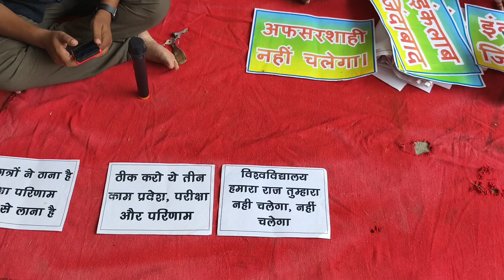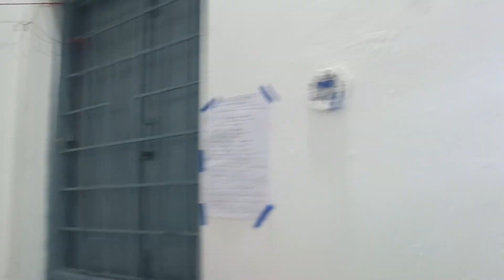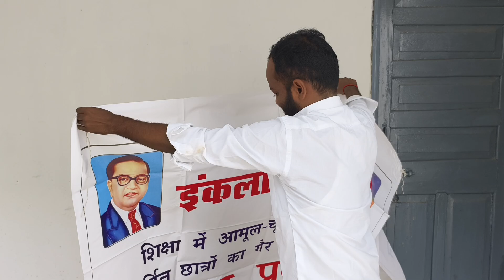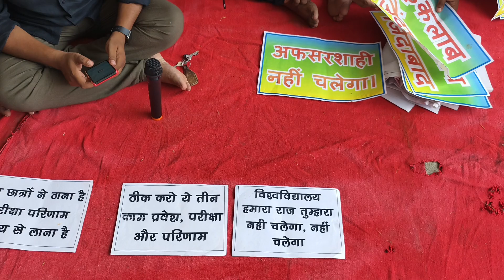एक दिवसीय धरना !